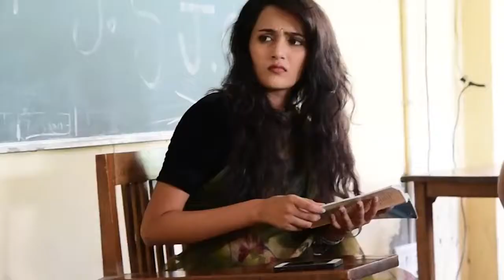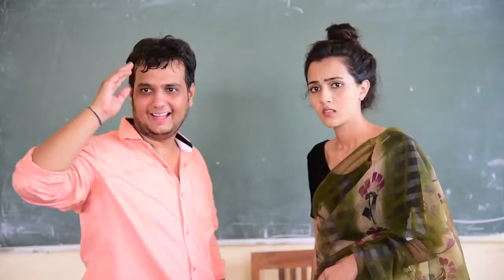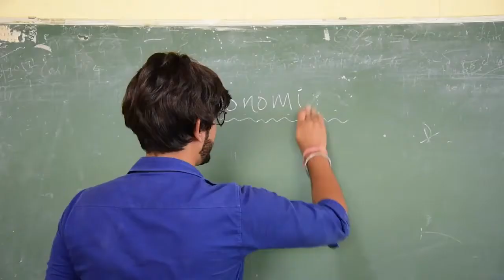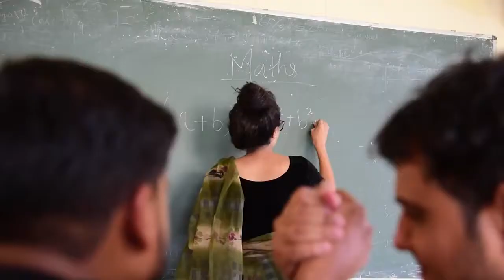Different State Different Student - Funny Comedy Videos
Different State Different Student - Funny Comedy Videos 2017